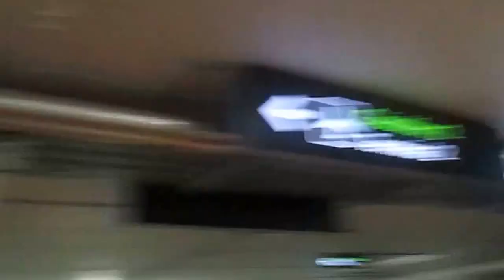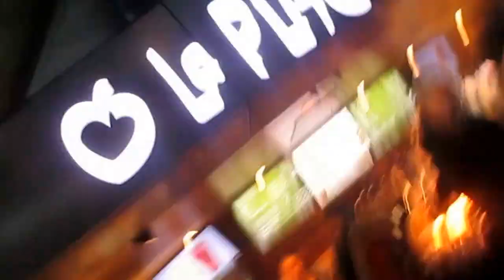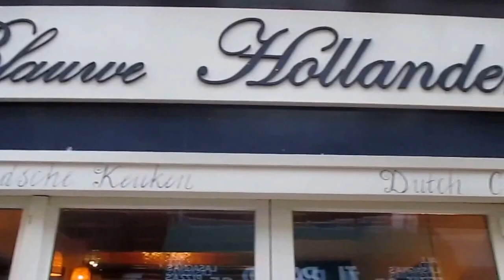Vlog! Joanne & Will go to Amsterdam / Lovely Girlie Bits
Vote for us in the Image Blog Awards in the Beauty category!

Joanne and Will go to Amsterdam and Will talks about sausages a lot!